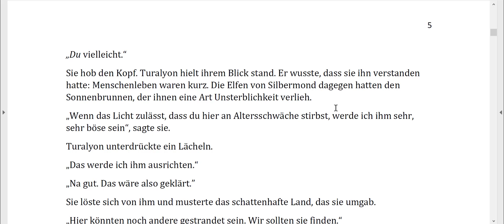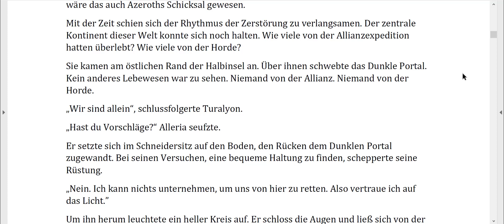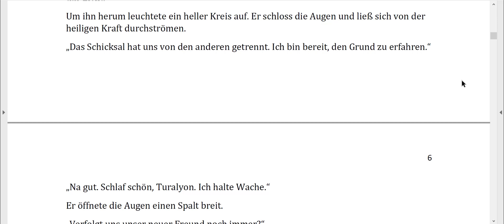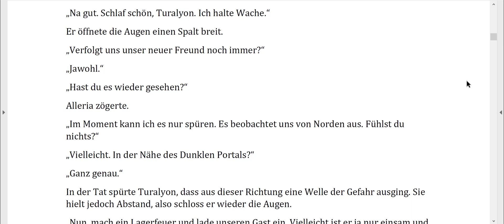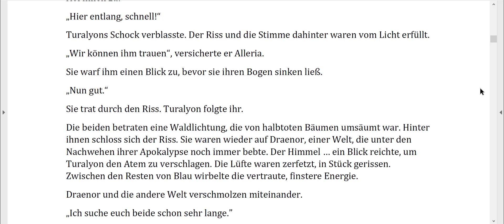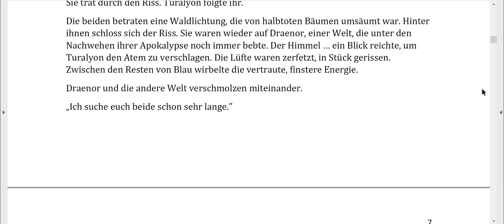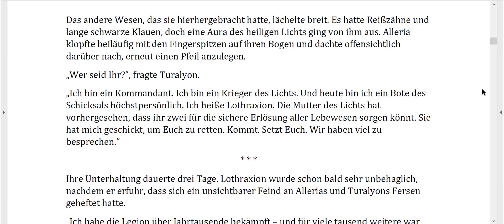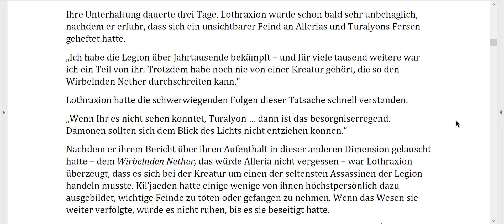Немецкий язык: Warcraft - Tausend Jahre Krieg / Teil 1: Zwei strahlende Lichter #3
Учить немецкий язык, слушая и читая немецкую неадаптированную аудиокнигу по вселенной Warcraft - Tausend Jahre Krieg / Teil 1: Zwei strahlende Lichter #3

Хотите выучить немецкий язык без зубрёжки грамматики?
P.S. Автор не является сертифицированным лингвистом, переводчиком или преподавателем. Тем не менее, используя этот метод, я выучил немецкий язык на уровне B2.

Хочешь знать больше о жизни в Европе и Австрии? Хочешь иммигрировать или просто интересно, как живут "там"? Тогда тебе сюда: